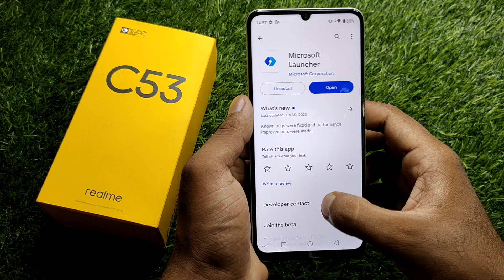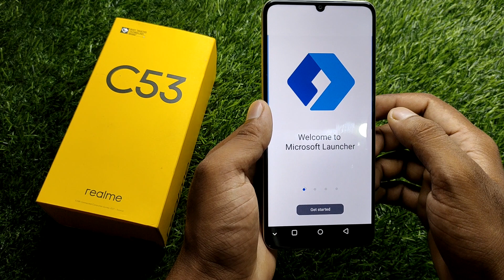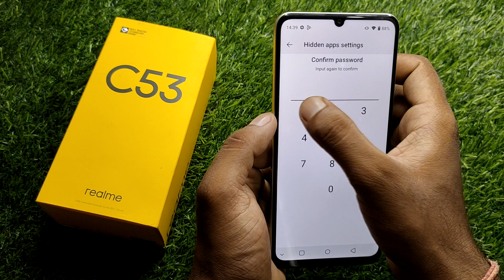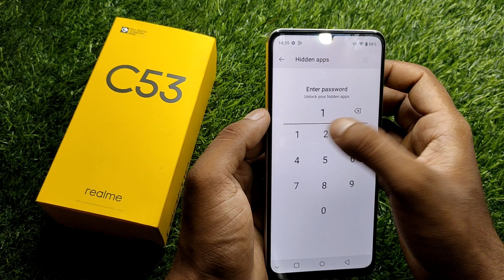realme c53 app hide kaise kare, realme c53 app hide setting, realme c53 app hide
realme c53 app hide kaise kare, realme c53 app hide setting, realme c53 app hide, realme c53 ma app hide kaise kare, realme c53 mein app hide kaise kare, realme c53 hide app settings